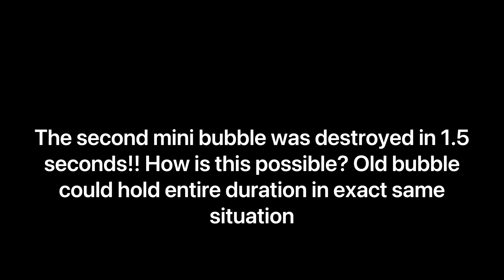Destiny 2 Edge of Action (mini bubbles) HUGE NERF to HP on higher difficulties in Season 23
While the new mini bubble does give a small bonus such as 5% weapon damage, the HP on bubble is SO WEAK that it cannot be used in end game activities like it used to be! Which is crazy as Bungie publicly stated they wanted to make it better for end game activities, NOT worse.

Please fix the mini bubbles HP Bungie! Give them back their original HP and make their buffs provided for going inside reduced, to something like 1-2% damage buff. It’s meant to be a protection bubble and it’s no longer usable!